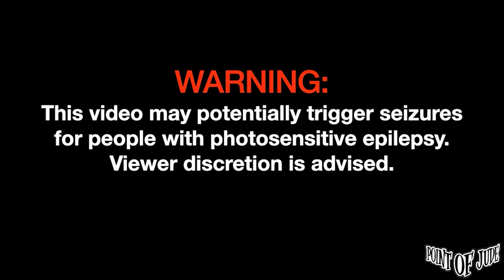Arthur Miguel — PAANO? | Live at Sari Sari [FULL PERFORMANCE] (High Quality)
Arthur Miguel — PAANO? | Live at Sari Sari [FULL PERFORMANCE] (High Quality) October 20, 2023